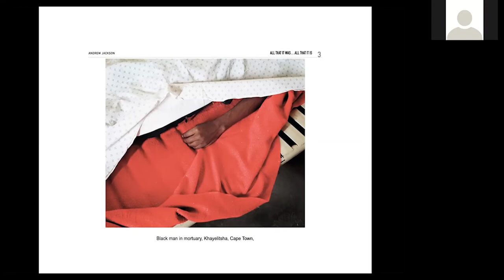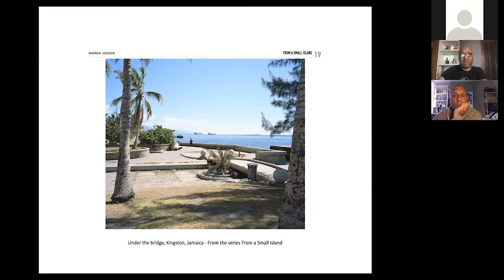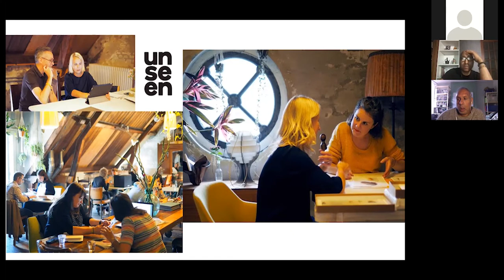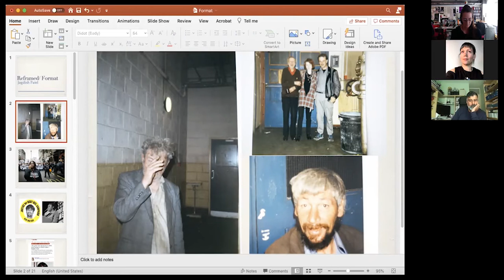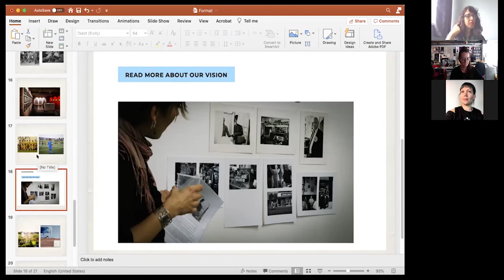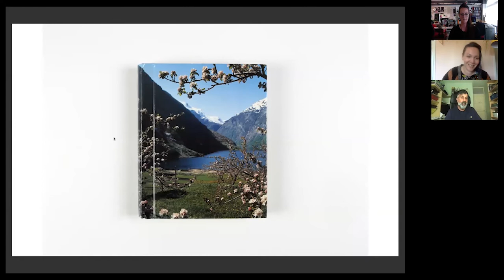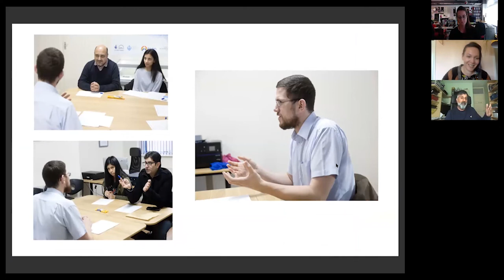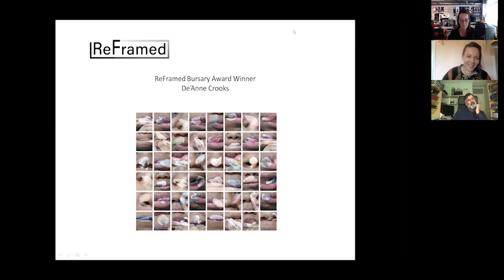FORMAT PhotoForum Live: Louise Fedotov-Clements in conversation with ReFramed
PhotoForum Live is a series of inspirational talks between leading photographers, curators, producers and industry professionals which will take place every Tuesday at 3PM throughout June, July and August.

ReFramed is a Midlands-based network for Black, Asian and other people of colour interested in producing photographic visual art. It was set up in January 2020 by a team of local, award-winning photographers and curators Andrew Jackson, Sebah Chaudhry, Anand Chhabra and Jagdish Patel.
ReFramed has been established by a team of award-winning photographers and curators who believe that visual arts can play a critical role in shaping civic and contemporary attitudes, initiating collaborative conversations, and changing prevailing thoughts about race, our local environment and our communities.
Andrew Jackson is a photographer and lecturer whose works negotiate explorations of selfhood, representation and narration within intimate and personal interventions, which focus on transnational migration, belonging, displacement and collective memory.
His works are held in both International and National collections of photography such as the United Kingdom Government Art Collection, the Garman Ryan Collection, Light Work Collection at Syracuse University, Autograph ABP Collection, Rugby Museum & Art Gallery, and in the process of being acquired by Birmingham Museum & Art Gallery, as well as being held in a range of private collections.
Sebah Chaudhry is a Freelance Creative Producer. She is currently Community Engagement Officer on Tape Letters. She was previously Creative Producer on an international British Council funded project with Ffotogallery, The Place I Call Home and in 2019, Sebah curated a show by Alina Kisina at Diffusion Festival in Wales.
From 2014 – 2017, Sebah was the Festival Coordinator at FORMAT, and still produces projects at FORMAT. She has previously worked with Photo Beijing, Beijing; Unseen Platform, Amsterdam; Kasselfotobook Festival, Kassel; Fotofestiwal, Łódz; Rhubarb-Rhubarb, Birmingham; Dong Gang, South Korea and Fotofest, Houston.
Anand Chhabra is a co-founder, director and the incumbent Chair at Black Country Visual Arts and other funded work in the last few years. Anand initiated and profiled the ‘Apna Heritage Archive’ project winning a national award for best New Archive in the UK in 2017 from Community Archives and Heritage Group.
In 2018 Anand was shortlisted for Magnum Foundation’s Photography in Collaboration: Migration and Religion and was been nominated for Prix Pictet 2019 on both occasions for his personal photographic work SUPNAA: Dreams of our Fathers. Anand recently worked on Historic England’s project ‘Picturing Lockdown’ in the Midlands as one ten regional photographers in the UK responding to the COVID-19 pandemic. He has been assigned to document his local area as the photographer working in the Midlands.
He has also recently worked with the National Trust, Arts Council England, Worcestershire Archaeology Archives Service, British Council, Heritage Lottery Fund, Living Memory project. University of Wolverhampton, Wolverhampton Archives, Dudley College, GRAIN Photography Hub & Multistory.
Jagdish Patel is interested in issues related to socially engaged art, anti-racism and archives. He was raised in the Midlands, and worked in London as the Deputy Director of the human rights charity, the Monitoring Group. His work is firmly located within the realms of portraiture and documentary, but through a process of collaborative art practice. Much of his practice involves working within working class communities, and he is keen to ensure that the process of making images is empowering for the people taking part in the projects.
Over the past few years, he has undertaken projects with people from the Gypsy community, Portuguese farm workers, Asian football clubs, Northern Soul fans, victims of racial violence, Muslim War Veterans, and Punjabi bar owners in the Black Country. He has also worked on issues relating to arts and mental well-being for nearly a decade.
He was also one of the founders of ‘Off Centre : Nottingham Centre for Photography and Social Engagement’.

Louise Fedotov-Clements has been the Artistic Director of QUAD since 2001, and the Director of FORMAT, which she co-founded in 2004. An independent curator since 1998 directing commissions, publications, performances and exhibitions. Guest Curator for international exhibitions/festivals including Dong Gang (Yeongwol) South Korea; Photoquai Biennale Musée du quai Branly Paris; Les Rencontres Arles, Discoveries; Dali Photo, China; Poikkeustila 2020 Finland; Venice Biennale EM15; Photo Beijing, and LishuiPhoto China; Korea International Photo Festival. An international awards advisor, she has contributed to numerous publications as producer/writer/Editorial Team and a juror, portfolio reviewer, speaker in Europe, America, Africa & Asia.